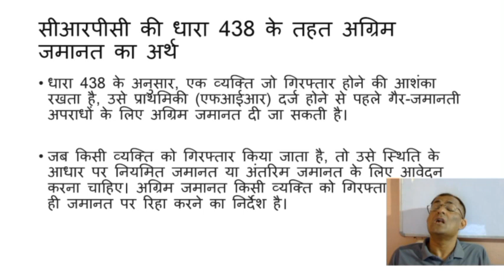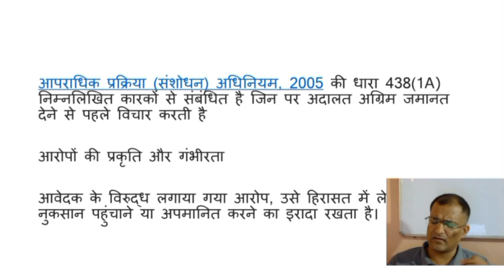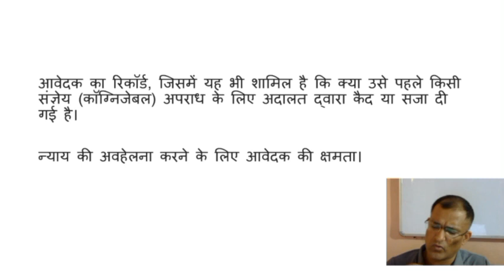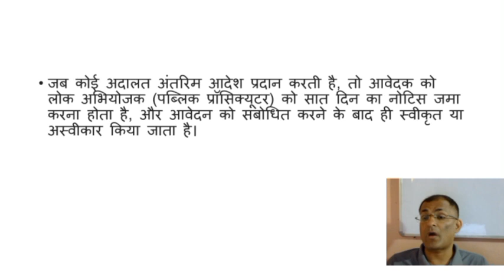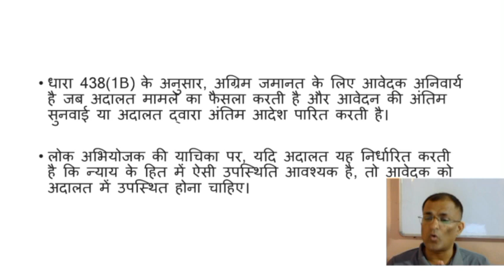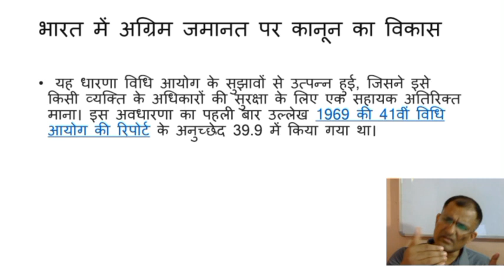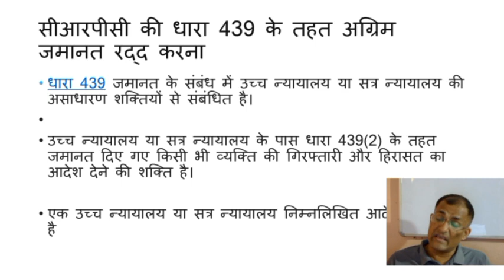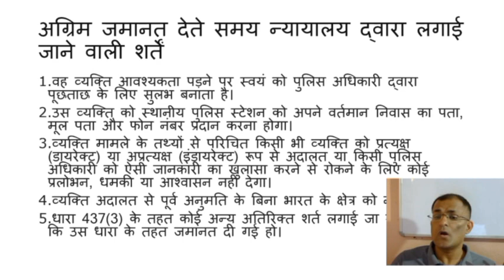Anticipatory Bail under Cr PC for Bihar Special | By - Ravi Jha Sir | BPSC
Hi,

32th bihar judiciary 2023

Fee 7500 Complete Pre
(GK,GS ,LAW)

यदि आप चाहें तो अलग-अलग भी ज्वाइन कर सकते हैं
1:- GK&GS PAPER
     Pre
   Fee - 3000( live class, notes,test)
(Only pre 32th BJS PRE Telegram paid group only notes material and test series)
Fee 1500
Class time 8am

2. law pre fee 5000 ( live class ,notes ,test series) ,class 5pm
Law Telegram paid group for pre
( Only notes,test) Fee  2500

इस कोर्स के साथ
cover complete syllabus
including 35 gs test pre,35 law  test series paper (model + subject wise)
also provide handwritten notes/ printed notes in pdf

live class , discuss with teacher
recorded lecture also provide of live class
both medium ( Hindi+English)
Duration till preliminary exam
Valid 1 year

4.If join only test series
Gk gs paper pre 999
( Total 35 + 10 test)
Law pre test
(35 test ) fee 999

Notes,materials telegram private group mai diye jaynge

join process :-
name?
city?
medium?
course name?
send all details :- 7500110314 whatsapp

*Payment Mode*
Gpay,paytm,phone pay :-
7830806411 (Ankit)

more information 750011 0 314

1. 32th BIHAR JUDICIARY 2023 (Complete Pre)

2. LAW (Pre), 32th BIHAR JUDICIARY 2023

3. GK & GS PAPER (Pre ), 32th BIHAR JUDICIARY 2023

4. UP JUDICIARY GK & GS MAINS 2023

5. English language for up pcs-j

6. UP PCS-J HINDI LANGUAGE MAINS PAPER

8. Uttarakhand Civil Judge 2023 (Crash Course Batch)

9. Uttarakhand Civil Judge-2023 (Foundation batch)